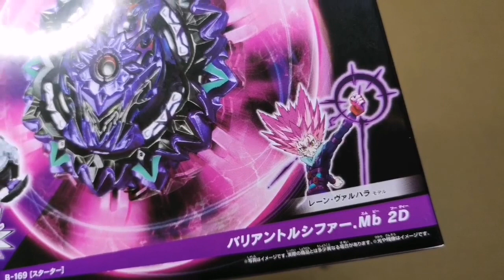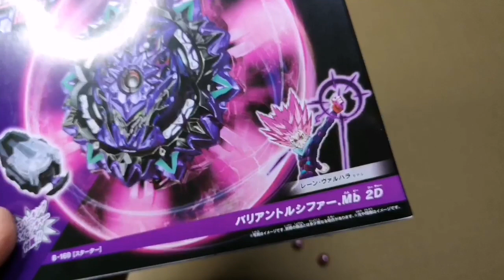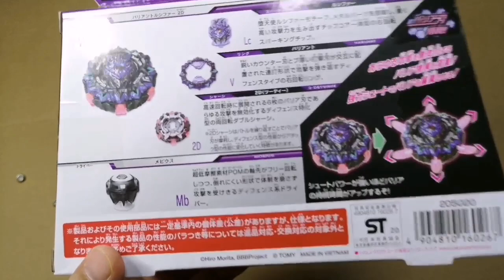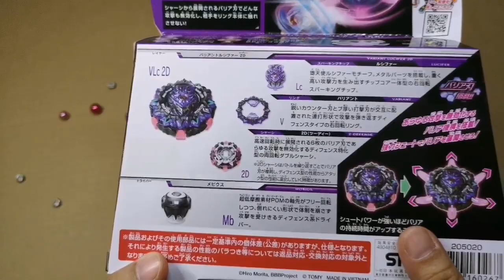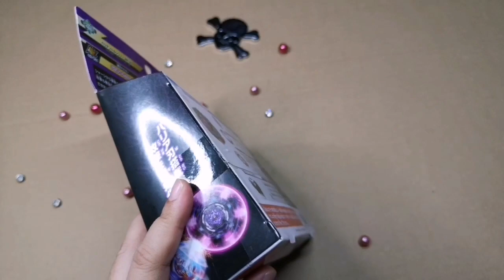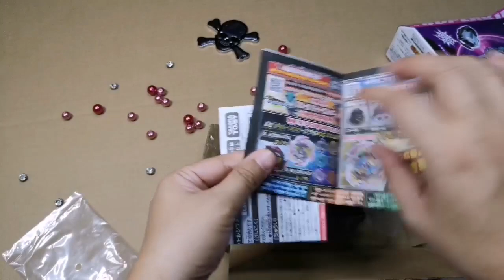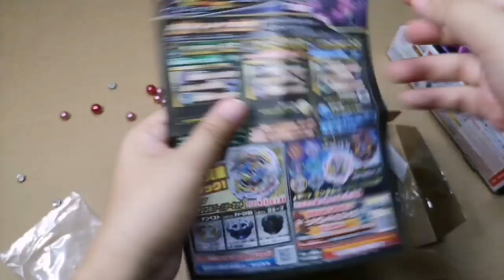VARIANT LUCIFER UNBOXING | BLACK PINK BEYBLADE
video kali ini sis akan unboxing VARIANT LUCIFER yang sis beli di shopee 😍😍 jom kita berkenalan dgn beyblade si LEAN WALHALA ini.. di akhir video ada sedikit teaser battle.. kita akan full battle dalam episode akan datang 😊😊 stay tuned!!

Title : Rock This Place
Artist : Yanivi Ft Bella Potchy